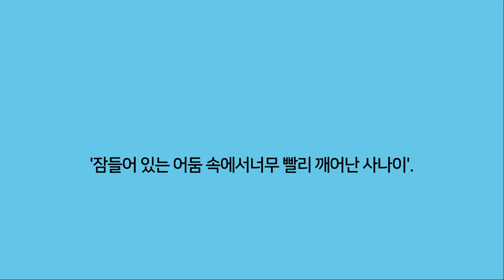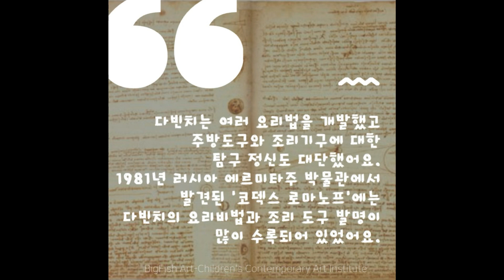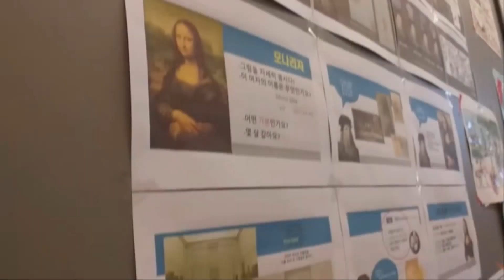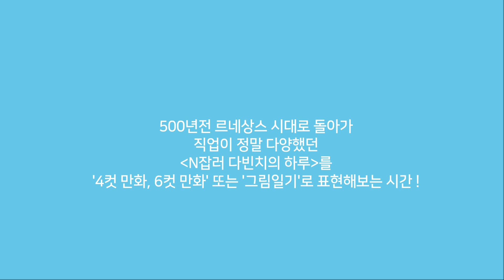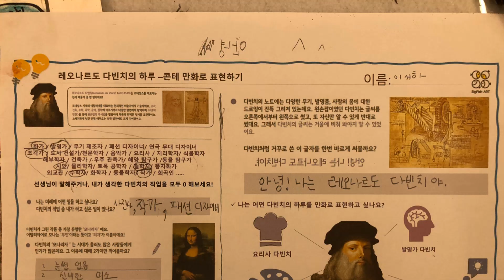레오나르도 다빈치를 주제로 새로운 미술수업하기 -빅피쉬표 미술교육 / 다빈치는 요리사!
기차타고 부산으로 외부강의 가다가
갑자기 기차에서 편집해보았어요!
틈새시간을 이용하는 우리의 미술교육인들 화이팅!

레오나르도 다빈치를 주제로 새로운 미술수업하기 -빅피쉬표 미술교육

Colorful Flowers by Tokyo Music Walker